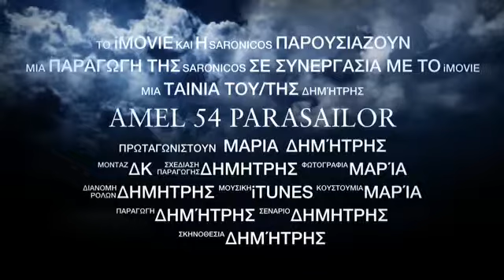Amel 54 Parasailor (Parody)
A Parody of video creation with imovie of Ipad